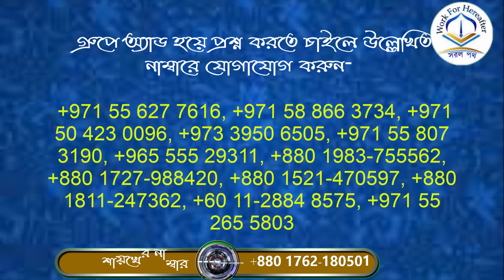নারীদের জন্য বাজারে যাওয়া কি বৈধ? শাইখ মুখলেসুর রহমান বিন আরশাদ মাদানী হাফিযাহুল্লাহ।